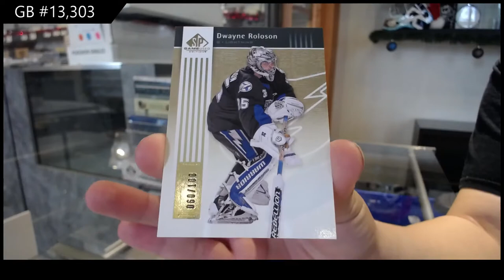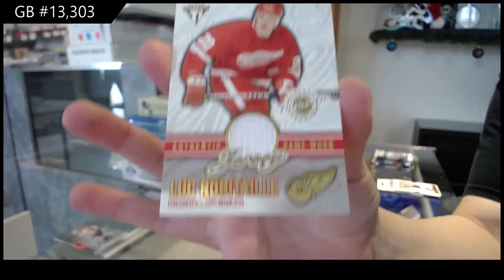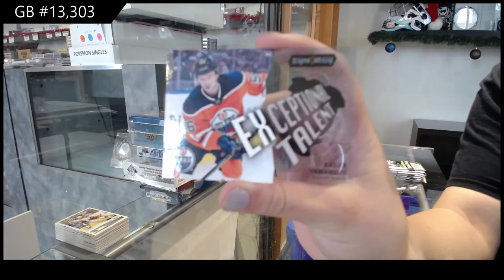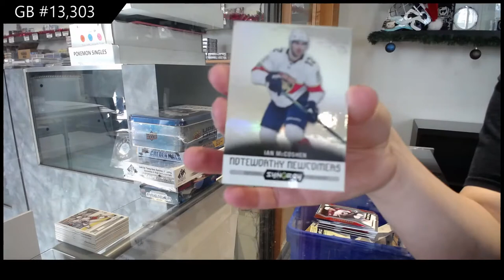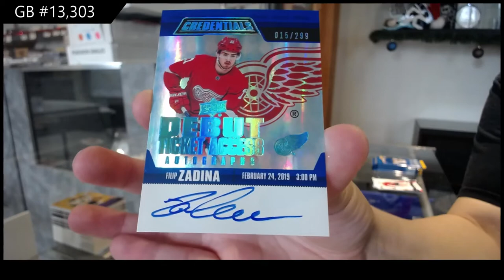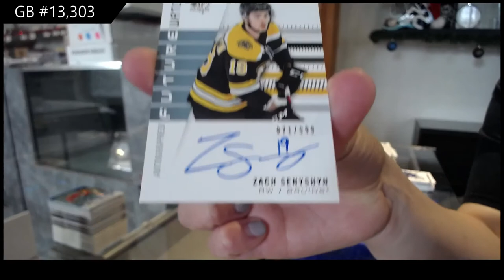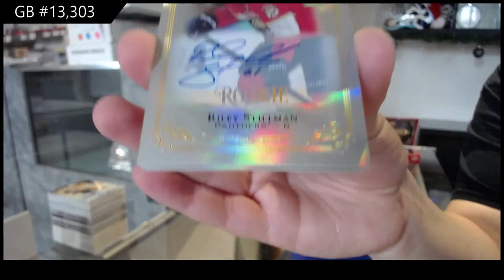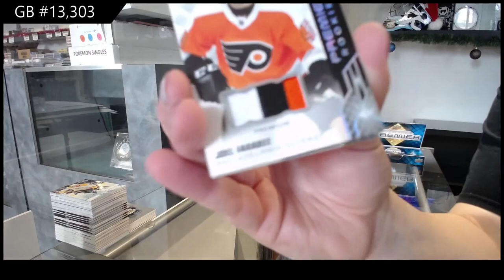Special Saturday Mix Hockey Box Break - C&C GB #13,303